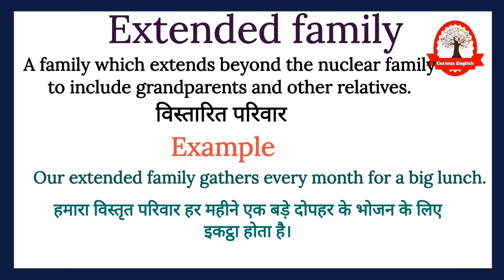Extended family meaning in Hindi | Extended family का हिंदी अर्थ | word meaning Explained in Hindi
Word meaning
Vocabulary
learn English

Extended family meaning in Hindi
Extended family का हिंदी अर्थ
word meaning Explained in Hindi